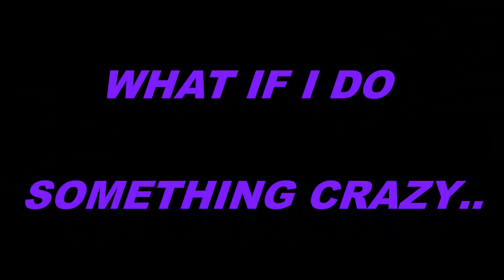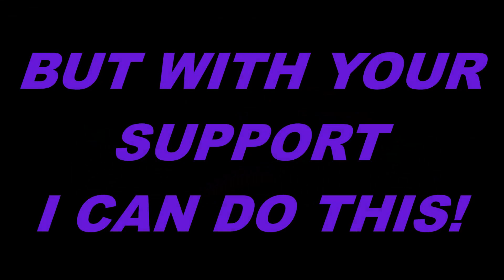GT7 - Go BIG or Go Home!!! 👀👀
As a husband, father to 2 kids and a full time job. i must be nuts to do this!!

Might sound easy to some people but for me with everything i said above, this is going to be tough!!!

But as people say. Go Big Or Go Home!